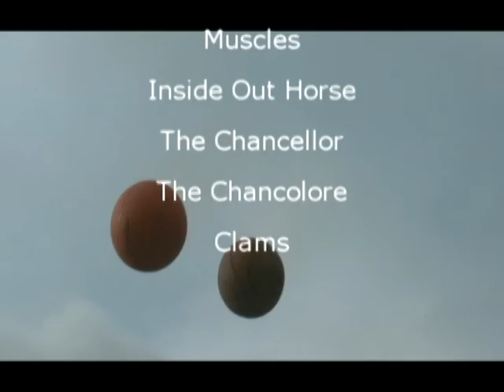Community Sports Alert